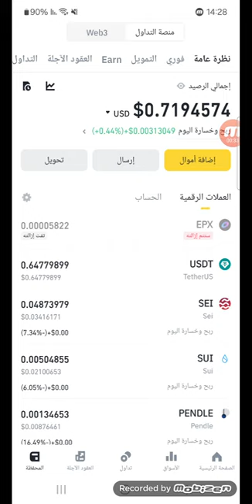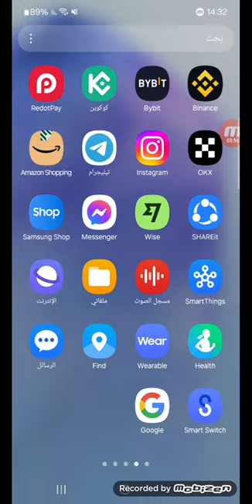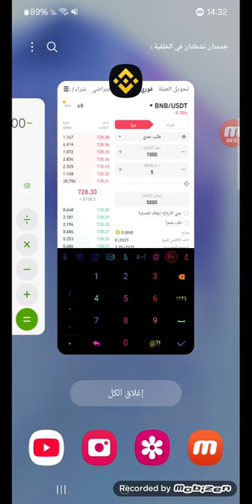كيفية التدوال العملات الرقمية بيتكوين Bitcoin في منصة بينانس B̲i̲n̲a̲n̲c̲e̲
طريقة شحن بطاقة RedotPay من منصة Binance خطوة بخطوة للمبتدئين 2024

طريقة طلب بطاقة فيزا كارد Redotpay بنفسك
🔗 رابط التسجيل:

كود الاحالة :
md632

الحصول على بطاقة فيزا في الجزائر بطاقة RedotPay ، بديل Wise Pyypl ؟
🔴 يُقدم البنك الجديد بطاقة فيزا بسعر 10$
✅ مميزات البطاقة:
- تفعيل كامل للبايبال
- قابلة للاستخدام في المشتريات عبر الإنترنت (Aliexpress)
- إمكانية شحن الألعاب مرتبطة مع Google Play
- سهولة شحنها عبر USDT trc_20

Timestamps :
0:00 مقدمة
0:19 مميزات بطاقة ريدوت باي Redotpay
1:10 رأيي في بطاقة ريدوت باي Redotpay
1:17 كيفية فتح حساب ريدوت باي Redotpay
2:53 كيفية تأكيد حساب ريدوت باي Redotpay
4:32 كيفية طلب بطاقة ريدوت باي  Redotpay
4:58 كيف تحصل على عرض تخفيض ريدوت باي 5$
5:52 مصدر لشحن وطلب بطاقة ريدوت باي Redotpay

كلمات دالة
تفعيل باي بال تفعيل كامل 100%
طريقة ربط باي بال مع بطاقة RedotPay
شرح بنك RedotPay
شرح طريقة حصول على بطاقة من بنك RedotPay
بديل بنك Pyypl
بديل بنك Wise
بديل بنك Paysera
طريقة شحن بطاقة musewallet
شحن musewallet من binance
شحن بطاقة musewallet لبريدي موب
Baridi mob
Muse wallet
كيفية ربح 15 دولار من musewallet
موزولات

التسجيل في محفظة mausewellet
فتح حساب في موزوولات

Mosewallet
موزولات
Mose wallat
banxy
شحن ريدوت باي من بينانس
شحن ريدوت باي
شحن ريدوت باي مجانا
شحن ريدوت باي من وايز
شحن ريدوت باي من ريدوت باي
شحن ريدوت باي من بايسيرا
شحن ريدوت باي من بايير
شحن ريدوت باي من بايبيت
شحن ريدوت باي من باي بال
شحن ريدوت باي من بينانس في الجزائر
شحن ريدوت باي من فودافون كاش
شحن ريدوت
شحن بطاقة وايز
شحن بطاقة وايز من بينانس
شحن بطاقة وايز عن طريق ccp
شحن بطاقة وايز عن طريق binance
شحن بطاقة وايز من بريدي موب
شحن بطاقة وايز في الجزائر
شحن بطاقة وايز مجانا
شحن بطاقة وايز عن طريق بريدي موب
شحن بطاقة وايز اول مرة
شحن بطاقة وايز الجزائر
شحن بطاقة وايز عن طريق bybit
شحن بطاقة وايز من حساب وايز
شحن بطاقة وايز من بايسيرا
شحن بطاقة وايز بالدولار
الربح من الانترنت 2024 في الجزائر
الربح من الانترنت للمبتدئين
الربح من الانترنت والسحب ccp
الربح من الانترنت بدون ايداع
الربح من الانترنت ب ccp
الربح من الانترنت
paysera
paysera فتح حساب
paysera في الجزائر
paysera visa card شرح
paysera كيف افتح حساب
paysera algerie
paysera to wise
paysera 2024
paysera شرح
paysera virtual card
paysera business account
paysera فتح حساب 2024
paysera الجزائرccp

بايسيرا, موزولات, Mosewallet, التحويل من موز ولات الى بايسيرا, ربح 15 دولار من musewallet, الربح من الانترنت, كفاش ندير بطاقة بنكية في الجزائر, وايز, wise, myfin, ريدوتباي, redotpay